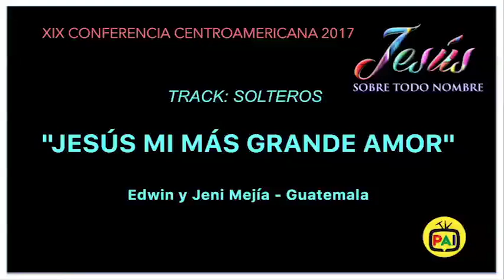PAI tv :: CCA2017_11 (Solteros) "Mi Mas Grande Amor"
"JESÚS MI MÁS GRANDE AMOR"
Edwin y Jeni Mejía - Guatemala
(SOLTEROS)